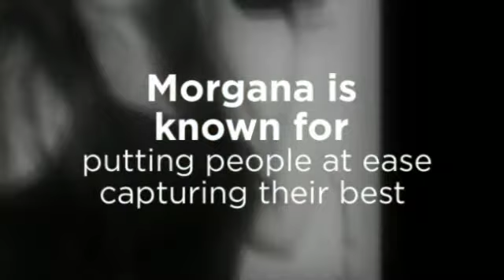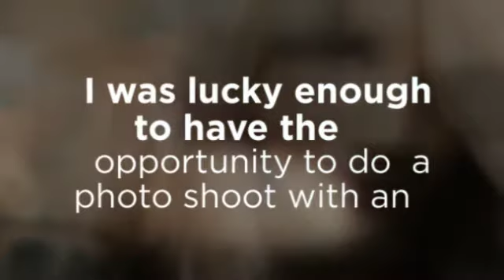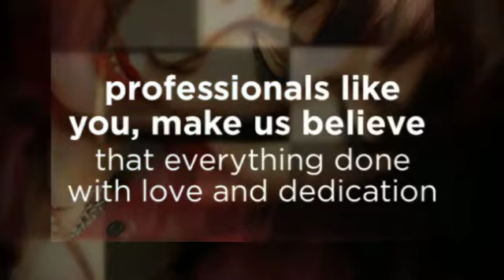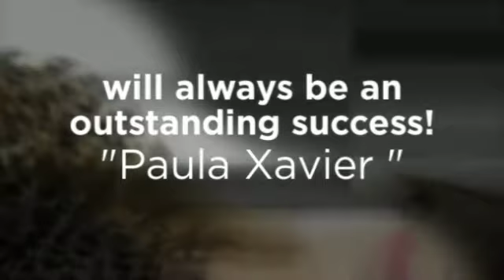Depoiments of MORGANA FESTUGATO 360p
Morgana Festugato Art Work
Portrait Photography